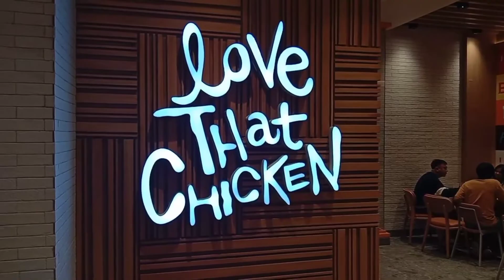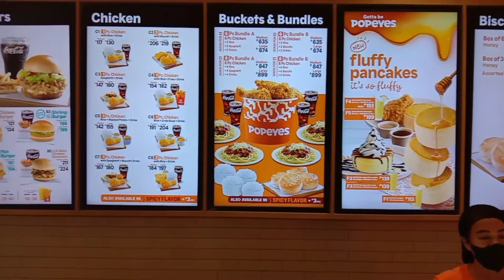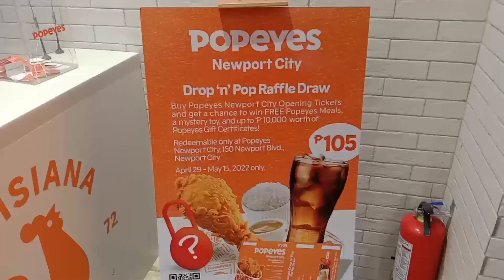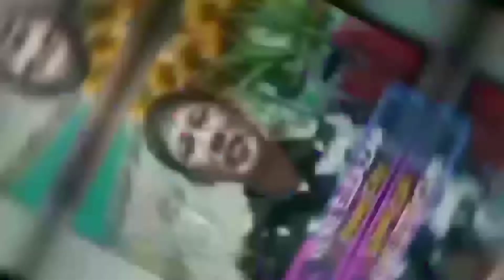POPEYES Philippines at 150 Newport Blvd. Pasay, NOW OPEN